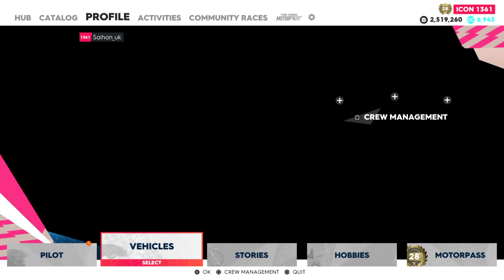Goodbye crew 2 :( no live stream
The crew 2 Goodbye